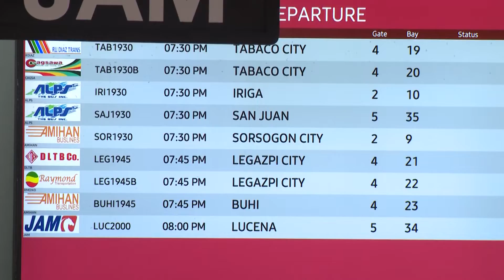PITX: 150-K-160-K pasahero, inaasahang dadagsa sa Biyernes hanggang Lunes; Special permit sa mga...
PITX: 150-K-160-K pasahero, inaasahang dadagsa sa Biyernes hanggang Lunes; Special permit sa mga bus, ilalabas ng LTFRB sa Biyernes